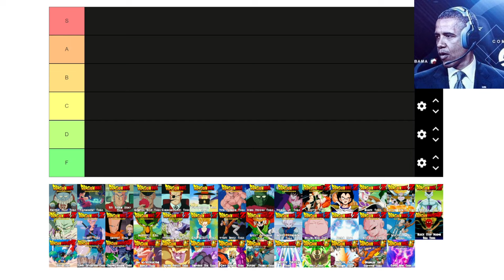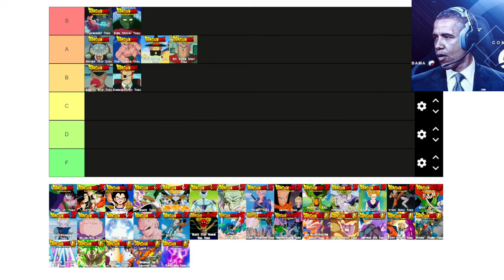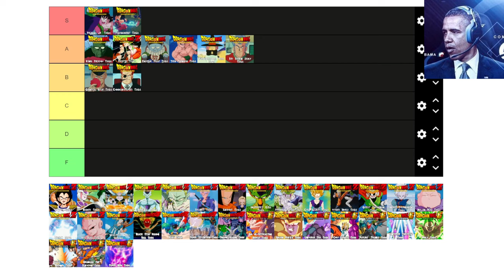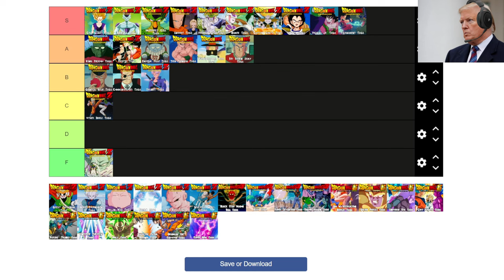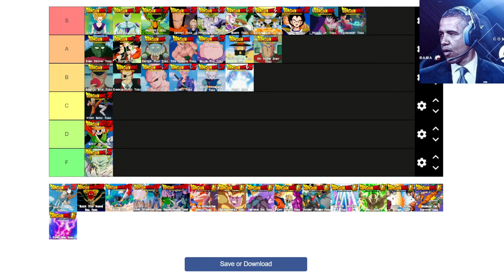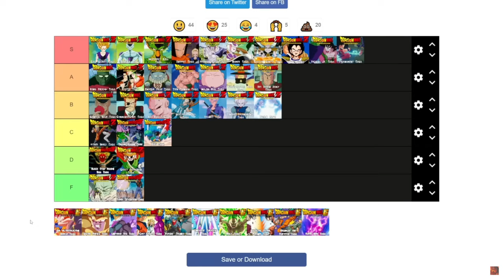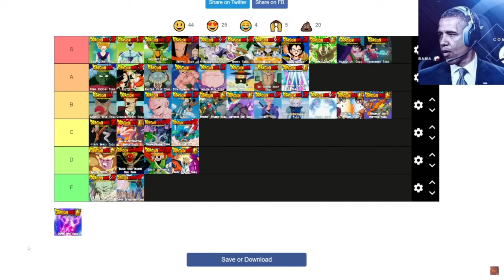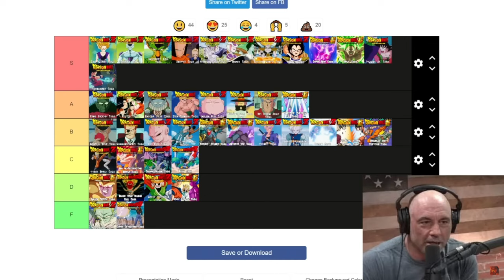Ai Presidents Rank Every Dragon Ball Saga Complete Edition!!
A BLAST FROM THE PAST!! ALL 3 PARTS OF THE DRAGON BALL SAGA RANKINGS IN ONE VIDEO!!